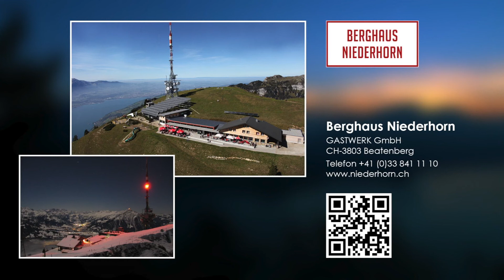Beatenberg Summer Dreams